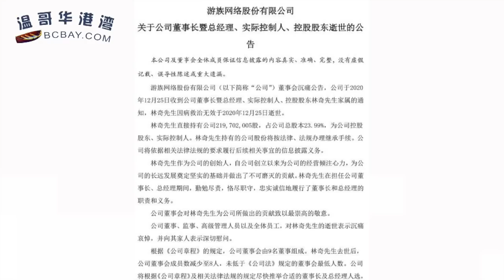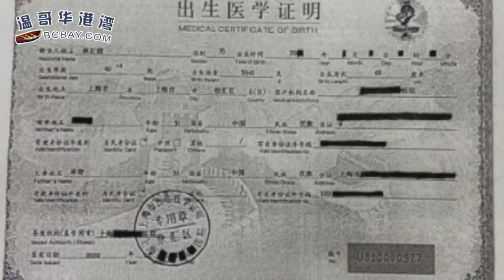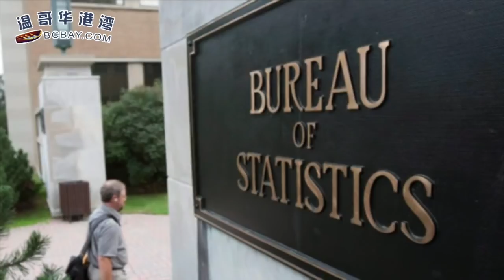惊人细节曝光！海归CEO成“绝命毒师”，身家几十亿董事长被；加国人口3800万历史最高水平，但大城市放缓；膝盖剧痛却让去看精神医生 男子在医院爬了20分钟（《港湾播报》20210118-2 JTJJ）